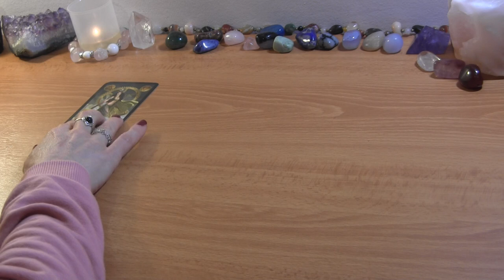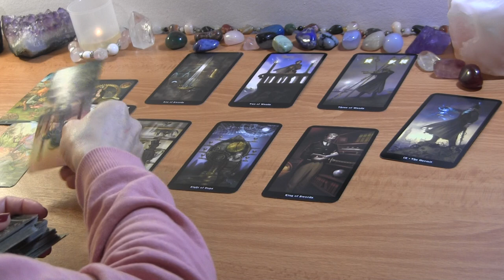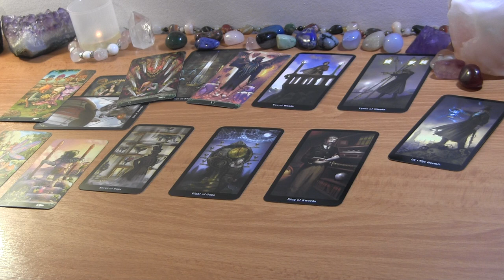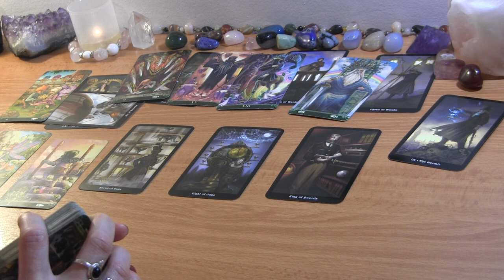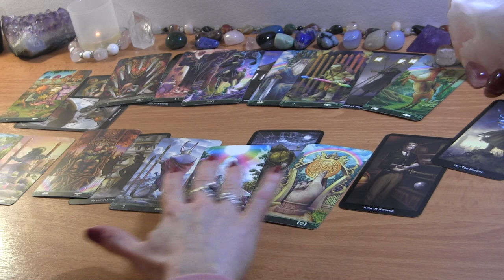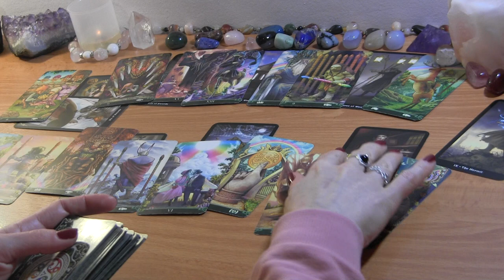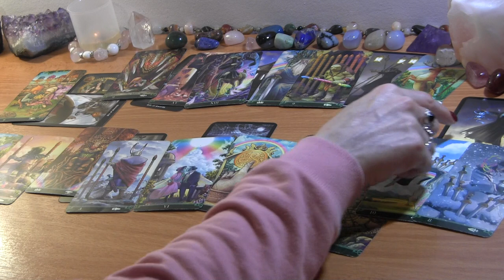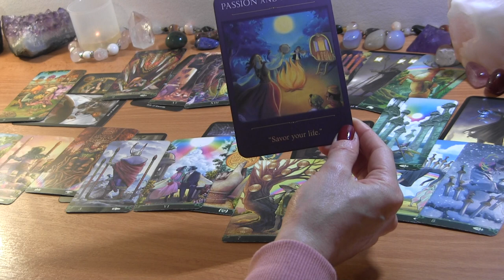CANCER MID APRIL 2022: The Waiting Cycle is Complete, Lessons Learned!❤️ Love Reading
CANCER MID APRIL TAROT LOVE READING

PERSONAL TAROT READING OPTIONS:
1.  BASIC READING ~30min $50
2.  EXTENDED READING ~45min $65
3. MINI-READING ~20min $40

  1. Reading option
  2. Your and your partner's first names, FULL DOBs  and current countries (if known)
  3. Brief description of situation (including if there is a 3rd party element to look into)
  4. Recent photos optional